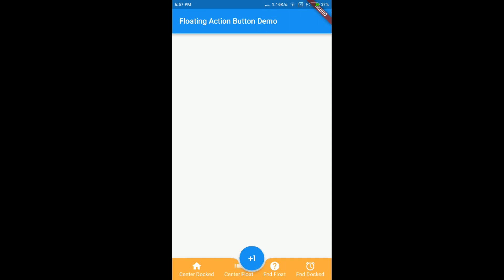Flutter: Floating Action Button Demo - Widget of the Week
Floating Action Button Demo, which is released in Flutter Release Preview 2